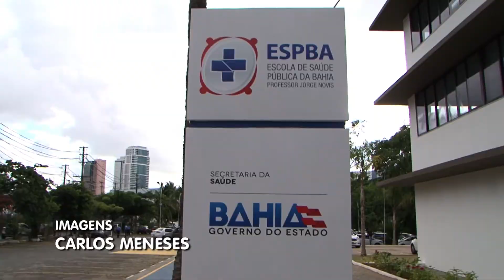01.03 - ESCOLA SAUDE PUBLICA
Escola de Saúde Pública da Bahia é inaugurada em Salvador